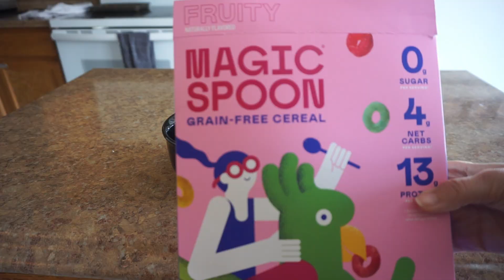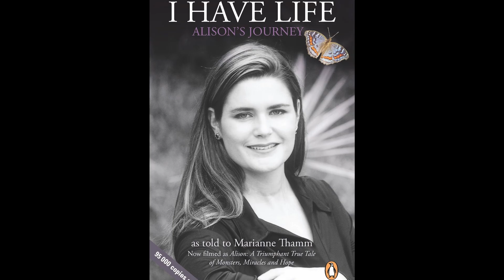ALISON BOTHA: A SURVIVAL STORY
to get $5 off Magic Spoon’s deliciously healthy cereal, happiness guaranteed!